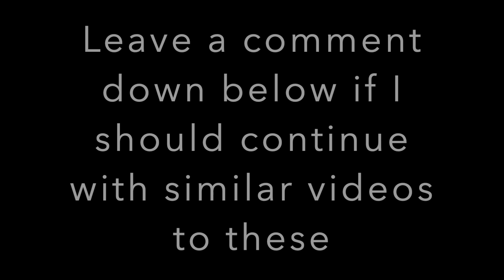THIS COULD'VE GONE HORRIBLY WRONG!! | VLOG 5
I go bungee jumping for the first and the last time!